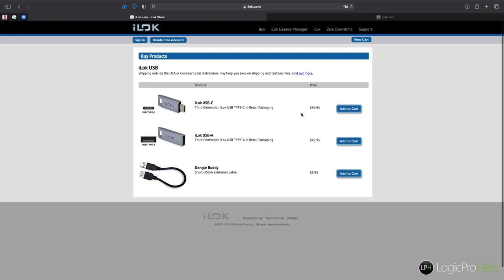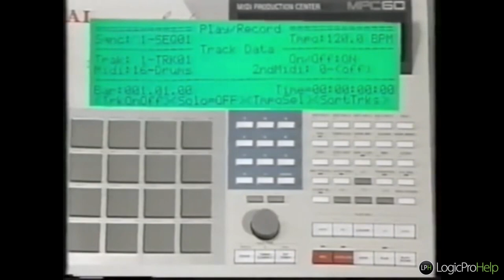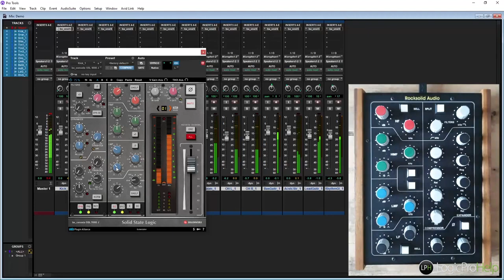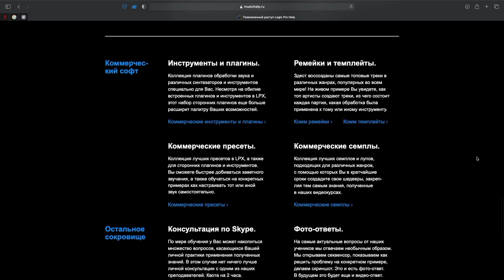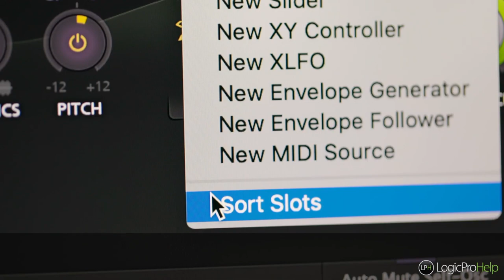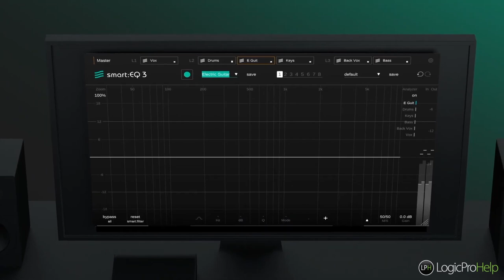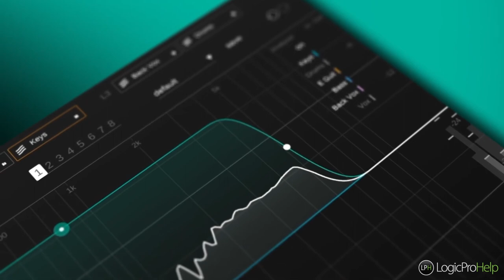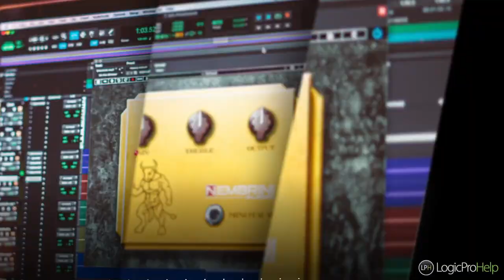Quick News #18. Akai MPC One Retro | iLok USB-C | FF Timeless 3 [Logic Pro Help]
Quick News #18. Akai MPC One Retro | iLok USB-C | FF Timeless 3

00:00 Вступление
00:34 iLok USB-C
01:21 Akai MPC One Retro
02:33 Midi контроллер Control Strip 2
03:34 Новый Пожизненный доступ
04:54 FabFilter Timeless 3
06:11 Sonible Smart:EQ3
08:49 Бесплатная эмуляция Klon Centaur
09:53 Заключение